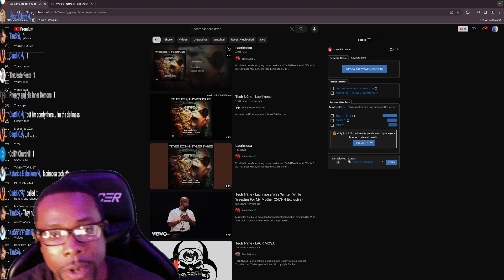Tech N9NE vs. GOD?! TECH N9NE - LACRIMOSA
Moseefus reacts to Tech N9ne, Lacrimosa